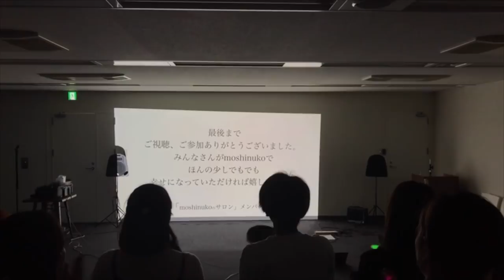猫動画クリエイターが音楽ライブやってみた結果！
【お知らせ】
『moshinukoのサロン西東京メンバー募集スタート』
そして、大阪ふぁい会（オフ会）4月より開催決定！

moshinukoとは...